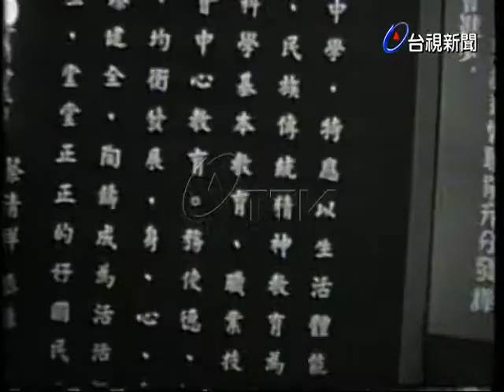台東縣國中小國民教育展覽會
(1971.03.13)台東縣國民教育成果展覽在省立台東高級中學舉行，全省各地的高中高職代表亦前往參觀，除在六間教室展覽外，在其他教室有學生當場書寫大楷.教育廳長潘振球亦到場參觀，並勉勵學生要有思想創新的精神.